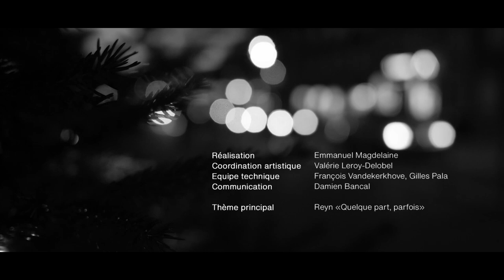Film Vœux 2021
Film Vœux 2021 de la Commune de Seclin.